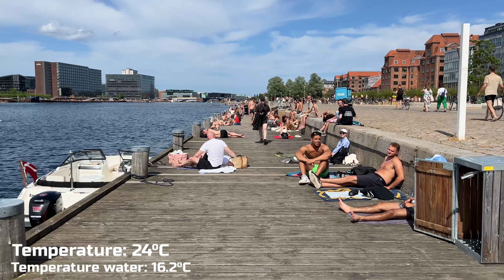MUST SEE 🇩🇰 Islands Brygge Harbour Bath Beach walk Copenhagen Denmark 2023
Discover the full Walking Tour at the beach of Islands Brygge Harbour Bath Beach. Enjoy a Sunny day at Central of Copenhagen. Let’s go for the full Harbour bath Beach Walking Tour.
Video quality: 4K UHD-30FPS
Temperature: 24°C
Temperature water: 16.2°C
Date and time Start Recording: Saturday, 24 June 2023 at 15.15

4k beach walk/ Beach walking tour/ Harbour baths beach/ Best beach in the world/ Europe best beaches/
Bikini Beach